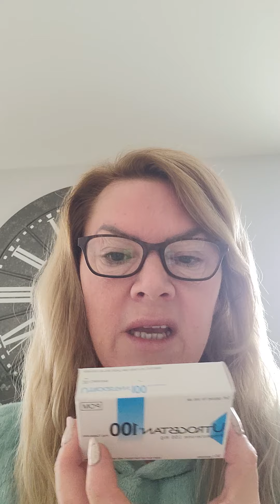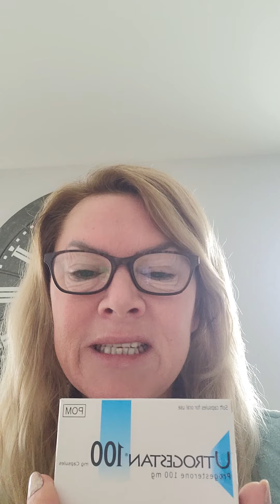Menopause and me....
Holla warriors, sorry for the delay, I have had the busiest two months in a long while, and I have barely functioned.

Here's an update of this ongoing menopause journey, not much 'change' unfortunately, same story, different year.

I hope you are looking after yourself and keeping well. Remember be kind to yourself always Xx